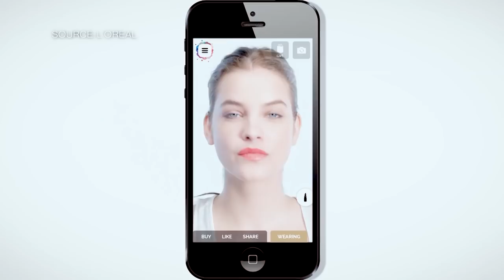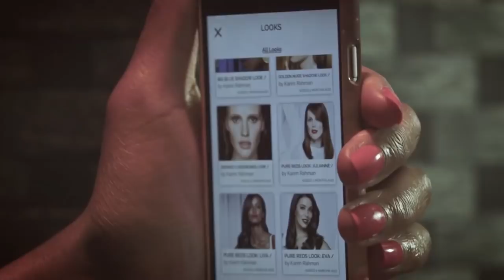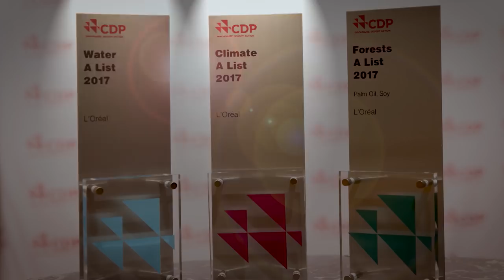Leaders with Lacqua: L'Oreal CEO Jean-Paul Agon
Dec.29 -- This week on "Leaders with Lacqua," Bloomberg's Francine Lacqua meets L'Oreal CEO Jean-Paul Agon. He discusses the company's secret to success, and how demand in China is growing.